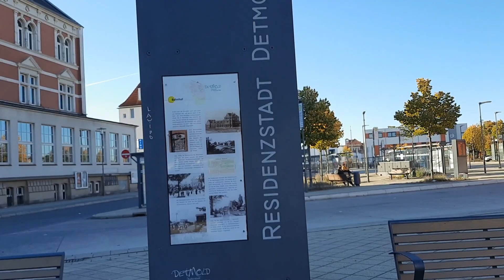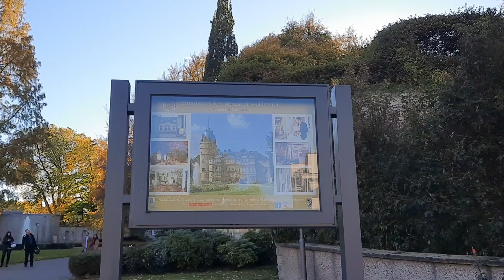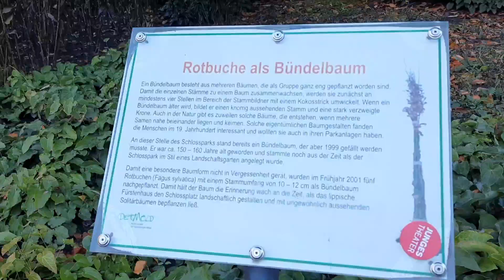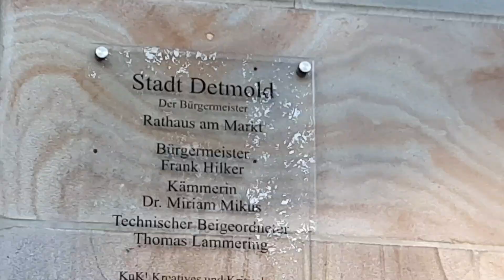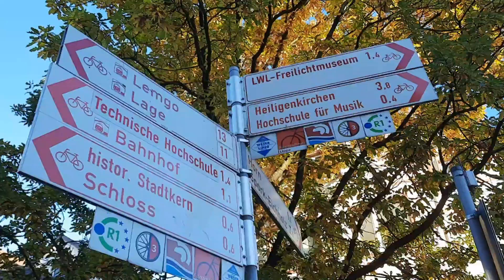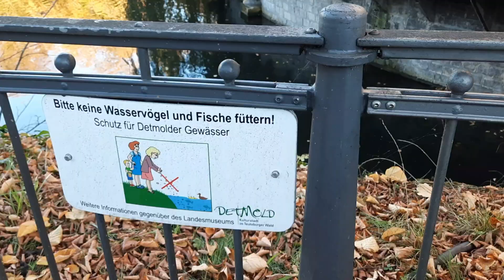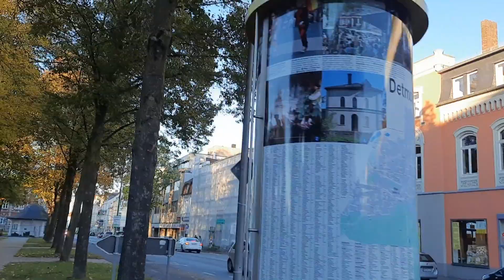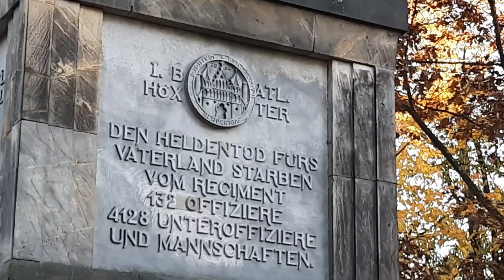Walking Tour in Detmold, Germany.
Walking tour in a beautiful City of Detmold Germany.